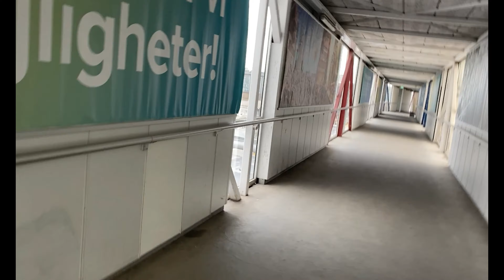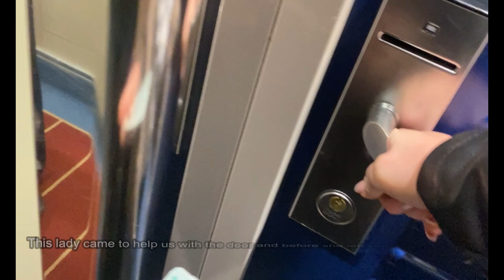Ghost Hunt Cruise Day 1: The Haunting Begins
Follow us on the first day of the second Spökjakt Cruise on Silja Galaxy. Boarding the ship, room tour, dinner in Grande Buffet and a seans with Andreas Hamrén Österlund from the tv-show Spökjakt.
Spökjakt Cruise
Spökjakt
spökjakt
spökjakt cruise
spökjakt cruise 2
spökjakt cruise 2022
spökjakt kryssning 2
spökjakt kryssning 2022
Silja Galaxy
silja galaxy
Silja Line
silja line
Galaxy
galaxy
Silja Galaxy Grande Buffet
Grande Buffet
grande buffet
Seans
seans
Spökjakt Seans
spökjakt seans
Starlight Palace
starlight palace
Spökjakt Kryssning
spökjakt kryssning
SPÖKJAKT KRYSSNING
Ghost Hunt
Ghosthunt
ghost hunt
ghosthunt
Ghosthunting
Ghost Hunting
ghosthunting
ghost hunting
family
travel
joy
family travel joy
family travel
travel joy
travelers
travellers
travel family
kids travel
travel kids
children travel
travel children
family travel adventures
leo and victoria
leo
victoria
leo & victoria
FAMILYTRAVELJOY
FAMILY.TRAVEL.JOY.
FAMILY. TRAVEL. JOY.
Family Travel Joy
FamilyTravelJoy
Family. Travel. Joy.
familytraveljoy
family. travel. joy.
family.travel.joy.
Leo&Victoria
LEO&VICTORIA
leo&victoria
LEO & VICTORIA
Leo & Victoria